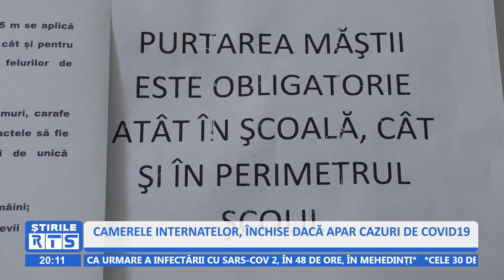CAMERELE INTERNATELOR, ÎNCHISE DACĂ APAR CAZURI DE COVID19